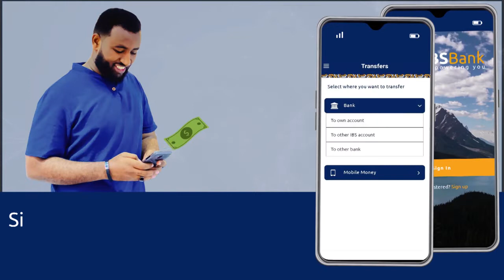Odayaal dhaqan ayaa dalbaday in xorriyaddiisa dib loogu celiyo Maamulaha Astaan TV